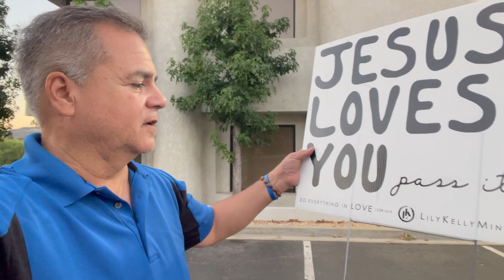BECOME THAT LOVE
After receiving the love of Christ, we are to become that love, in the witness of our lives. That makes the difference.